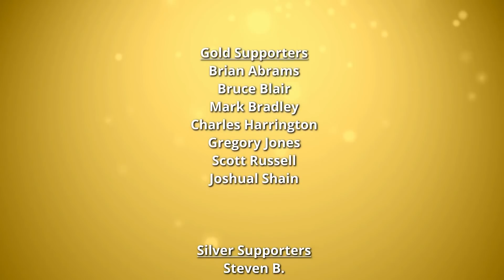Ubuntu Removes Popcon...They Are Still Tracking App Installs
Ubuntu will be removing PopCon and articles suggest that Ubuntu will no longer be tracking package installs...but actually, they are still tracking installs. Let's talk about it.

Support Switched to Linux!
🐸 Gab: @switchedtolinux
💡 Minds: @switchedtolinux